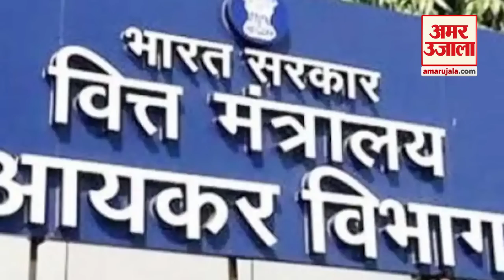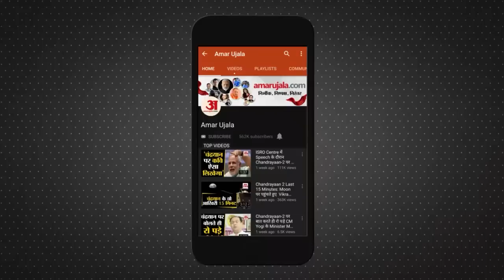डिप्टी सीएम बनकर खुश नहीं थे फडणवीस लोकसभा और विधानसभा चुनाव में जुटे फडणवीस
महाराष्ट्र में करीब 10 दिनों तक राजनीतिक घटनाक्रम चलता रहा और उसके बाद 30 जून को एकनाथ शिंदे गुट ने बीजेपी के साथ मिलकर सरकार बनाई। एकनाथ शिंदे ने मुख्यमंत्री पद की शपथ ली, जबकि पूर्व मुख्यमंत्री देवेंद्र फडणवीस ने उपमुख्यमंत्री पद की शपथ ली।